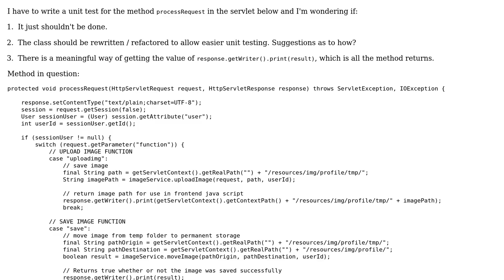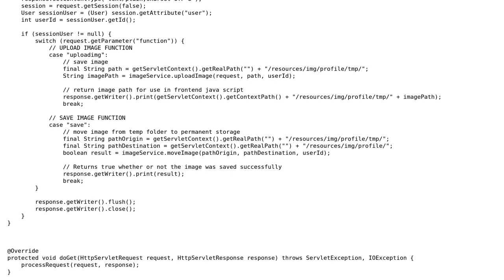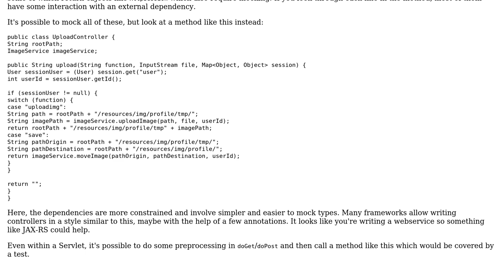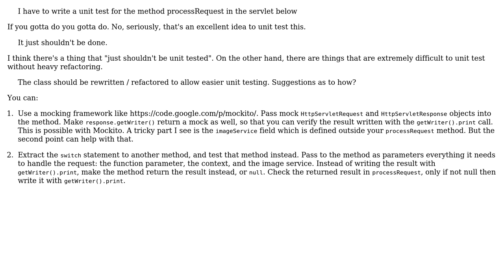Code Review: Unit testing a servlet in a meaningful way (3 Solutions!!)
Code Review: Unit testing a servlet in a meaningful way

With thanks & praise to God, and with thanks to the many people who have made this project possible! | Content (except music & images) licensed under CC BY-SA | Music | Images & others | With thanks to user rolfl user Marc-Andre user janos user fgb user DiePartei and the Stack Exchange Network Trademarks are property of their respective owners. You are responsible for your own actions.